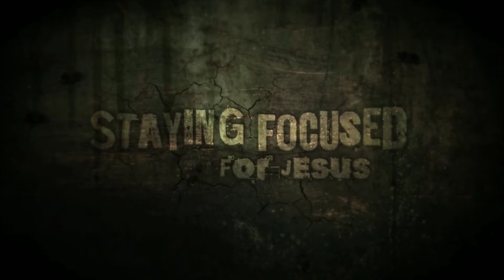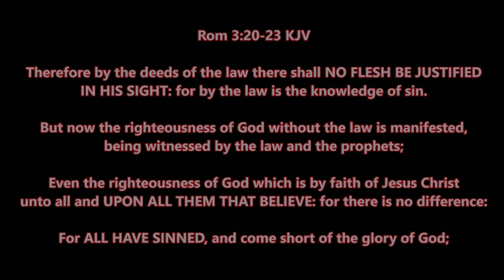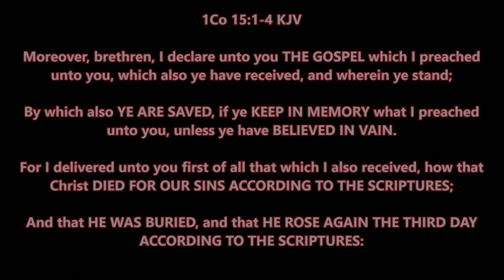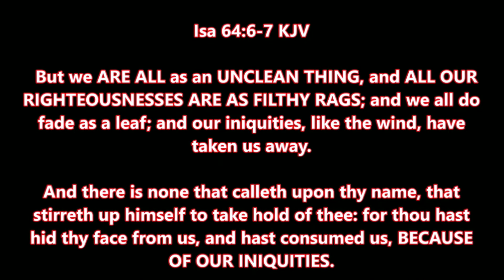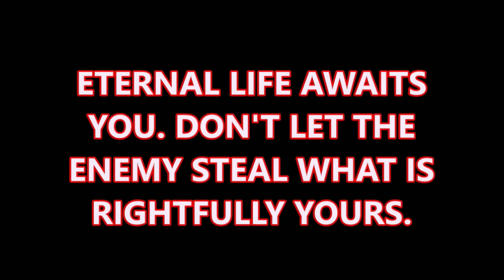Married In Christ - What's The Hardest Part About Marriage?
Truther Gear Apparel - SFFJ Apparel WILL BE BACK